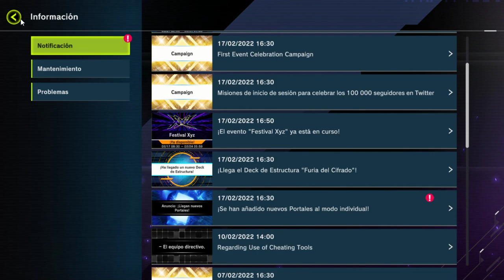GUIA: Primer EVENTO "XYZ" | Yu-Gi-Oh Master Duel | Análisis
Por fin tenemos aquí el primer evento del juego.